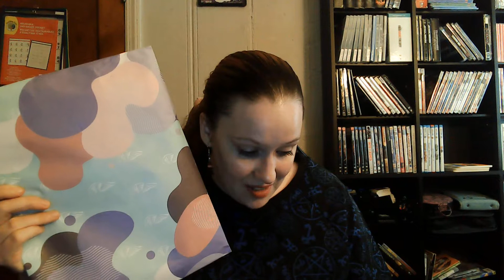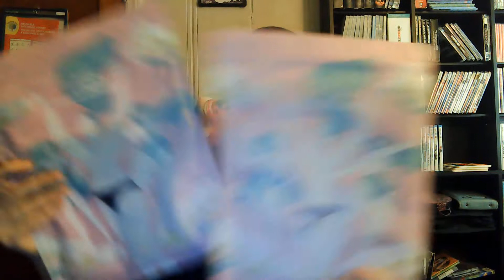heaven panty / woman undie subscription / august 2021/unboxing & review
so they have made some changes to there company . this is the heaven panty company which is a woman's monthly undie subscription. with the one I have hear you get 2 pairs a month for $ 11 each month . this company actually has a slightly different way of payments . they do not do month to month but you will pay every 6 months. so every 6 months you would pay $66 and that covers every thing including shipping and handling.

they do now have a larger subscription which is new for $20 a month and you get 4 pairs every month. payed as well every 6 months. I will be doing this one as soon as possible as well. I love this company and highly recommend it to all woman.

I get mine in size medium and they fit true to size.

I do have a  link you can use to get $20 off your first order but you will have to use the link to get it to work